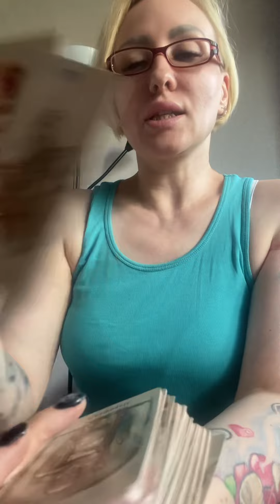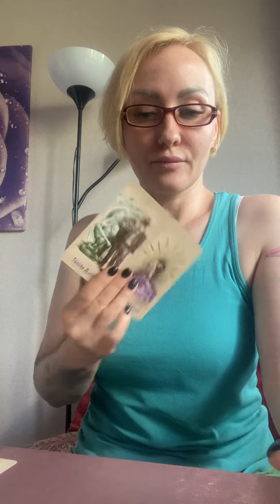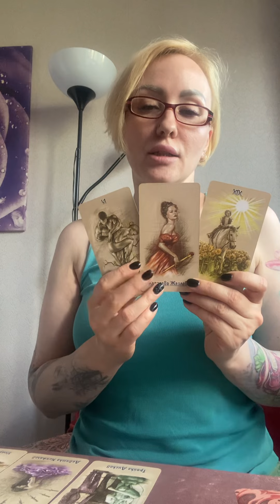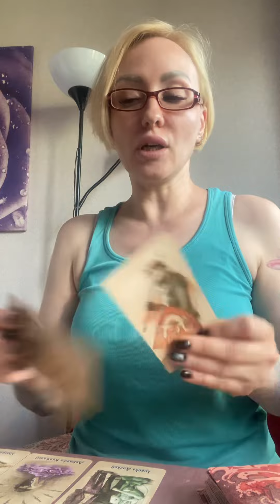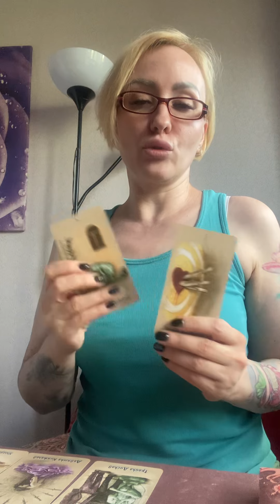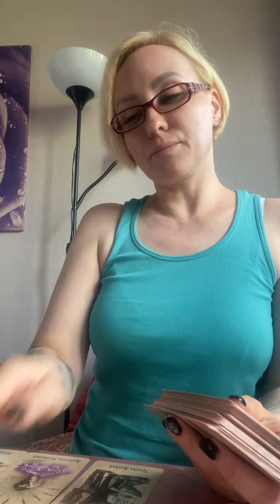В чьих мыслях вы поселились?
Личный расклад, диагностика негатива на воске , обряды, чистка, защита.
Вопрос 500₽
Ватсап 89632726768